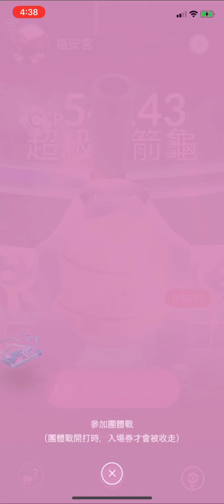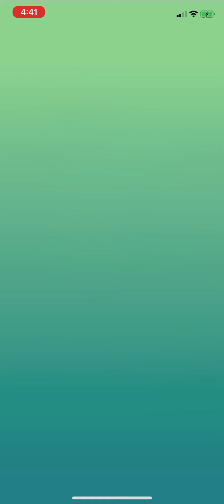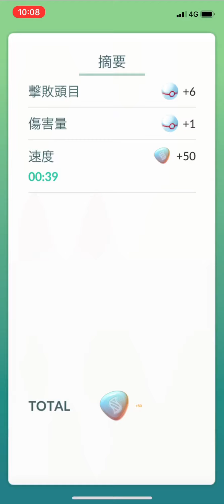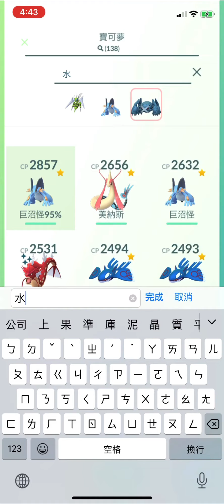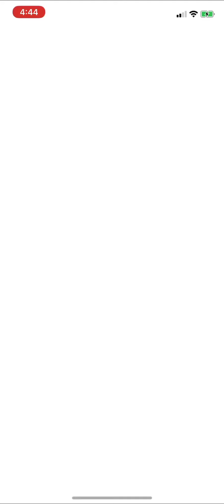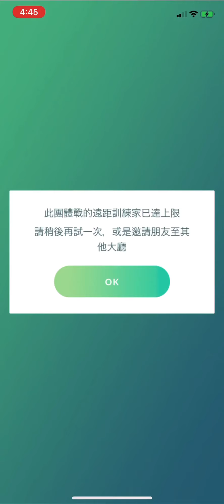《Pokemon GO》超級水箭龜！超級噴火龍 Y！Mega Blastoise！Mega Charizard Y！超級進化正式登場！補抓MEGA進化寶可夢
《Pokemon Go》Mega進化！超級大針蜂！超級噴火龍 Y！挑戰火箭隊看幹部克里夫！ Mega Evolution！Mega Beedrill！Mega Charizard Y！ Team GO Rocket Cliff！

《Pokemon GO》超級噴火龍 X vs 超級妙蛙花！MEGA Charizard X vs MEGA Venusaur！Mega Evolution超級進化正式登場！補抓MEGA進化寶可夢！

《Pokemon GO》超級妙蛙花！Team GO Rocket Leader Alro！MEGA Venusaur！MEGA進化糖果！超級進化正式登場！補抓MEGA進化寶可夢

《Pokemon GO》超級噴火龍 Y！Team GO Rocket Leader亞洛也派出噴火龍！MEGA Charizard Y！50顆MEGA進化糖果！超級進化正式登場！補抓MEGA進化寶可夢

《Pokemon GO》超級噴火龍 X！MEGA Charizard X！超級進化正式登場！補抓MEGA進化寶可夢！

關於超級進化：
- 超級進化是暫時的效果
- 只要有足夠的超級能量，就可維持超級進化的狀態
- 超級能量會隨著時間的流逝而耗盡
- 一但超進化了某隻寶可夢，將來它所需的能量越隨著進化次數越來越便宜
- 通過打超級團體戰，訓練師可以獲得該物種的超級能量
- 完成超級團體戰的速度越快，獲得超級能量也就相對越多
（尚不確定是否有其他入手超級能量的方式）
- 超級進化後的寶可夢會獲得更大的攻擊力
- 超級進化寶可夢不能放上道館
- 無法超級進化暗影和克隆寶可夢
- 暫時無法將超級進化的寶可夢放在對戰聯盟，但可以在跟好友對戰時使用
-會開放超級進化圖鑑
包包內只能同時有一隻Mega進化的寶可夢

每隻每次只能持續四小時
（時間消息是據國外報導，詳細內容待正式開放）
第一波開放可超進化的寶可夢：
妙娃花、噴火龍、水箭龜、大針峰
九月份將推出一系列超級進化的活動：
（以下時段已轉成台灣時間）

關於「超級進化團體戰」的活動
時間：9月2日至9月7日

關於「對戰」的活動
時間：9月12日至9月18日

關於「好友任務」的活動
時間：9月23日至9月29日